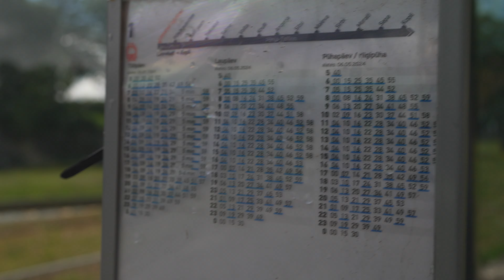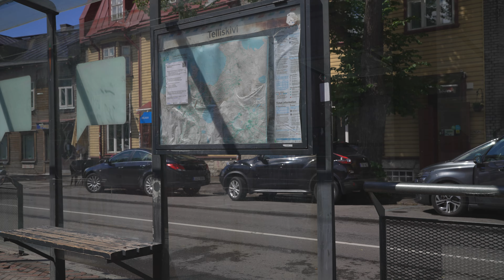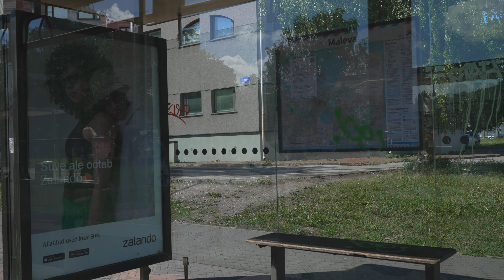Estonia, Tallinn, tram 1 ride from Linnahall to Kopli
tram 1:09

June 2024